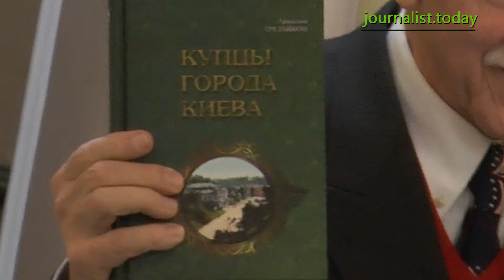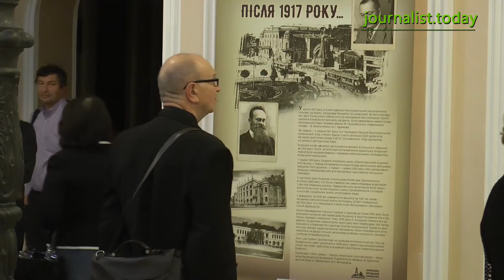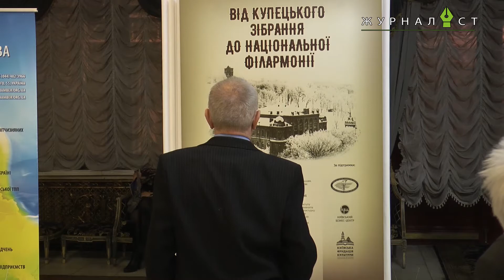В столице отметили 135-летие Клуба Киевского купеческого собрания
В 2017 году исполнилось 135 лет одному из знаковых зданий столицы, где сейчас располагается Национальная филармонии Украины (в свое время Клуб Киевского купеческого собрания). К этому событию была приурочена презентация книги киевоведа Аркадия Третьякова «Купцы города Киева», открытие выставки в фойе Национальной филармонии Украины «От клуба Купеческого собрания к Национальной филармонии Украины: 135 лет истории» (авторы Алена Мокроусова и Мария Кадомская), а также концерт «Людвиг Ван Бетховен «Девятая симфония ре минор» Академического симфонического оркестра Национальной филармонии Украины (дирижер – народный артист Украины, лауреат Национальной премии Украины имени Тараса Шевченко Николай Дядюра), Национальной заслуженной академической капеллы Украины «Думка» (художественный руководитель и главный дирижер – Герой Украины, народный артист Украины, лауреат Национальной премии Украины имени Тараса Шевченко Евгений Савчук). Солистами концерта стали заслуженная артистка Украины Иванна Плиш (сопрано), лауреаты международных конкурсов Ольга Табулина (меццо-сопрано), Александр Чувпило (тенор), Андрей Маслаков (бас).